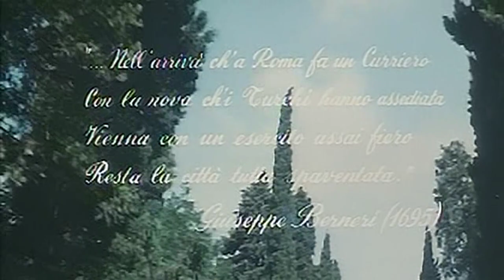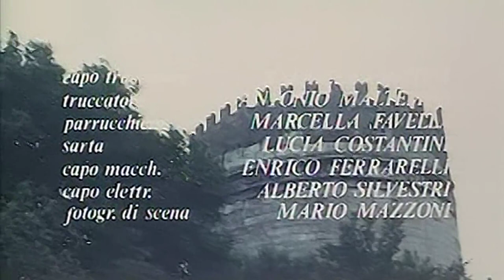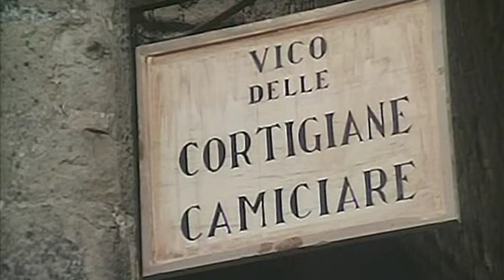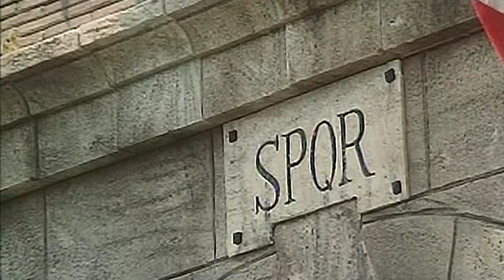MEO PATACCA - 1972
Film con Gigi Proietti:

Dal supporto originale "MEO PATACCA DivX" edito da Minerva Pictures.

Ho tentato una rimasterizzazione del file originale DivX sul disco da me acquistato che è in un penoso 320p per altro con l'aspetto di forma sbagliato.
L'ho riportato al 16:9 che doveva essere sul disco (a sua volta già tagliato malamente da minerva pictures da una fonte 4:3), l'ho deinterlacciato ed ho cercato di sistemare i punti più critici dell'audio (che è stato trattato ancora peggio del video). Probabilmente sarebbe stato meglio acquistare la versione dvd (sperando che l'abbiano trattata meglio) e non la versione DivX uscita 3 anni prima, ma non ero al corrente della versione dvd quando ho fatto l'acquisto di questo film.

Nonostante l'orrenda qualità, lo carico comunque qui al fine di archiviare l'opera e dare la possibilità ad una nuova generazione di conoscere o di approfondire la loro conoscenza del migliore attore italiano mai vissuto.